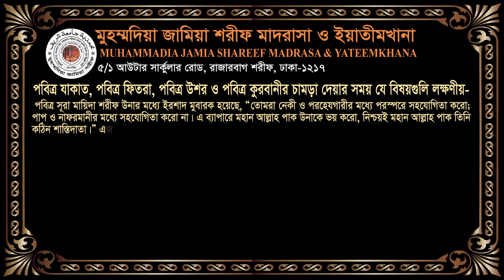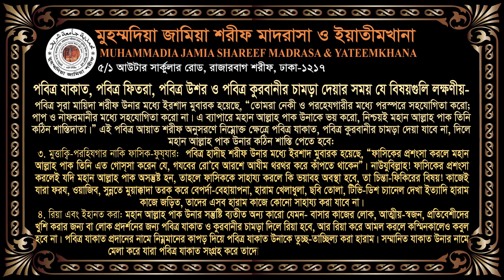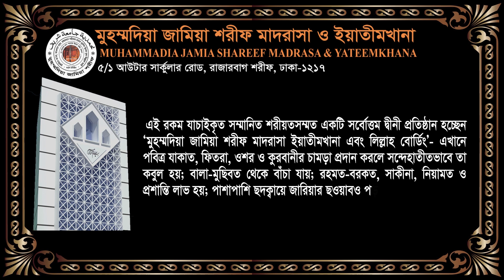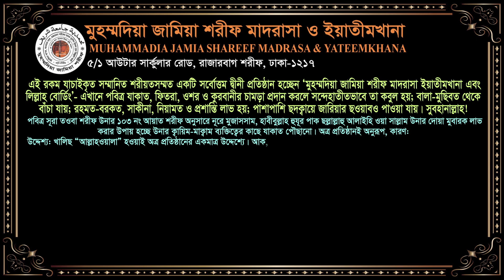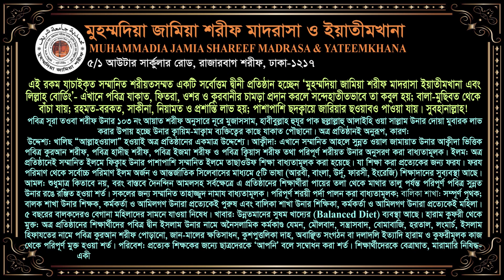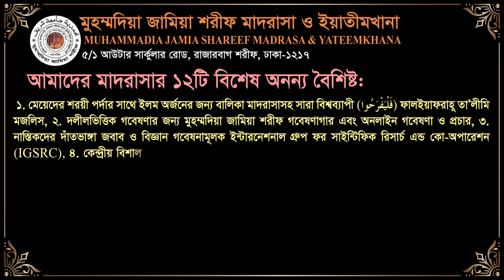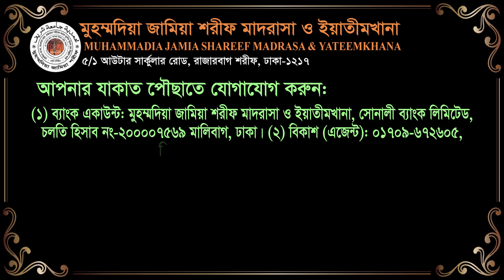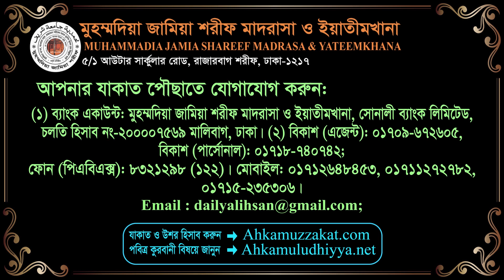যাকাত ক্যালকুলেটর ২০১৯ | Zakat Calculation Bangla